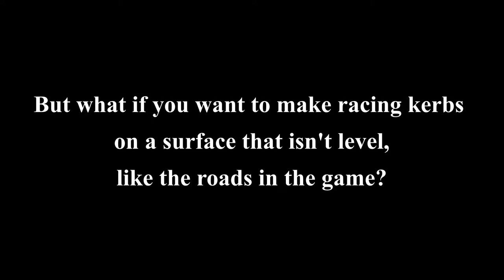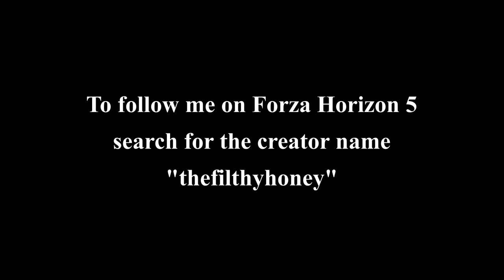How to make racing kerbs in FH5's Eventlab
TIMESTAMPS

0:00 - Intro and laying a flat surface
1:07 - Making a flat 90 degree turn
2:07 - Making racing kerbs on a flat surface
8:30 - Making racing kerbs on in-game roads